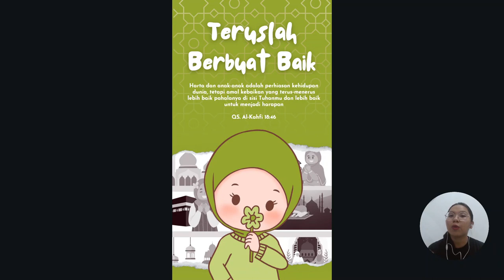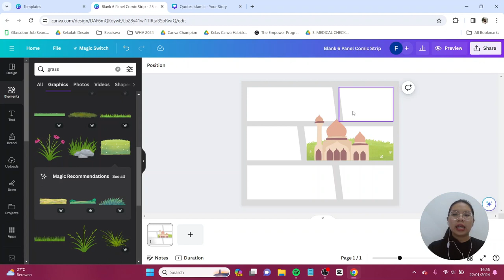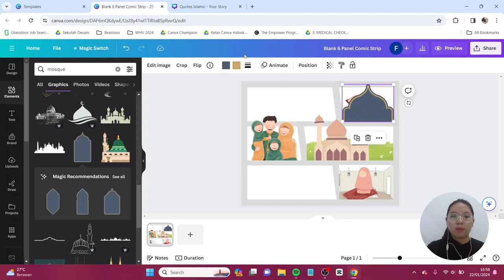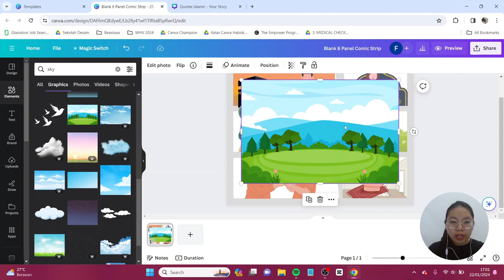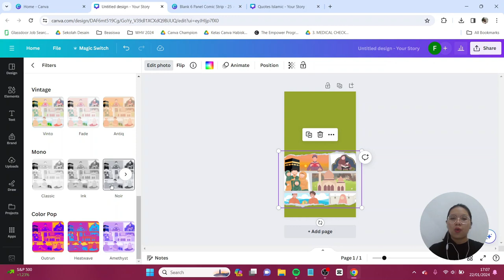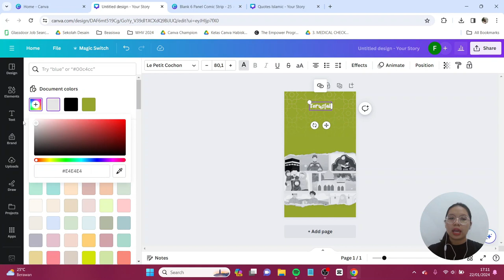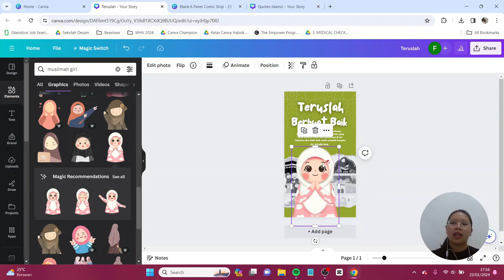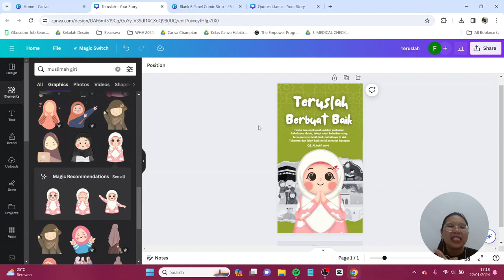Tutorial Desain Instagram Story Quotes Islamic di Canva FREE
Kamu mau buat postingan quotes islamic di Instagram story? Di sini yuk kita buat desain instagram storynya! Desainnya elegan dan mudah banget untuk dibuat. Jangan lupa tag aku di IG atau tiktok @canionyy ya.